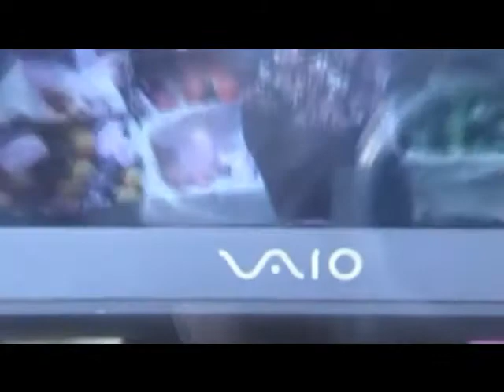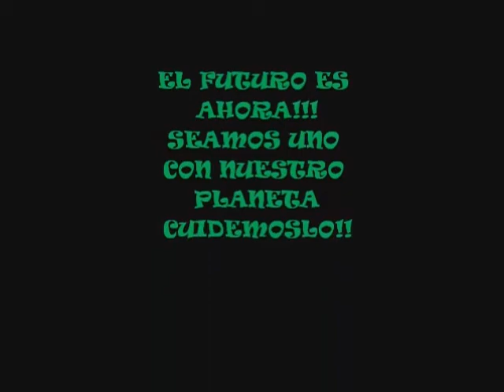Tarea informatica medio ambiente